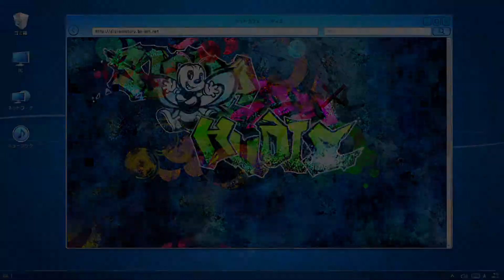Digimon Story: Hacker's Memory - Friendly Competition - PART 23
No way!

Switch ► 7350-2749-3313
PS4 ► Sabre1357
Steam ► Redeyes1357

Game:
Digimon Story Cyber Sleuth Hacker's Memory for PS4